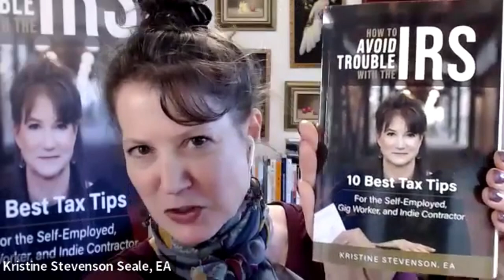Empowering Entrepreneurs: Financial Wisdom and Business Visibility Strategies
Join Brittani Starr in an insightful dual conversation featuring two remarkable entrepreneurs revolutionizing their respective fields. In the first segment, Brittani welcomes Kristine Stevenson, a personal finance expert, IRS Enrolled Agent, and author committed to simplifying tax complexities for self-employed individuals and gig workers. Kristine shares wisdom from her book, 'How to Avoid Trouble with the IRS,' offering essential tax tips crucial for indie creators navigating the IRS landscape.
Transitioning seamlessly, Brittani sits down with Diamond of Diamond Drip Consulting, an expert in amplifying the visibility of health and wellness professionals, life coaches, and healers. Their conversation delves into the art of speaking effectively and employing automation strategies to cultivate business visibility while nurturing self-care practices for entrepreneurs. Diamond provides valuable insights and transformative strategies to help entrepreneurs achieve their business goals while maintaining their well-being.
Tune in for a power-packed episode as these incredible guests share their expertise, offering essential advice and transformative strategies for indie creators navigating financial landscapes and maximizing visibility in their industries
Find Diamond Drip Here

Get Kristine's book here: